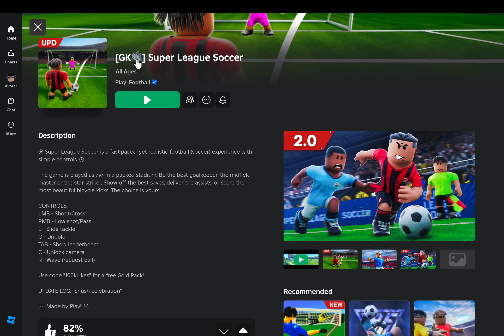Am i TRASH at Super League Soccer (Roblox)?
Btw I am collabing with Noobiest YT!